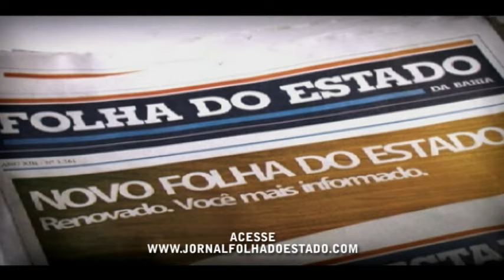A realidade da violência contra a mulher em Feira de Santana.mpg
Segundo o Mapa da Violência no Brasil, edição 2012, de autoria do sociólogo Júlio Jacobo, em trinta anos a taxa de homicídios de mulheres no Brasil oscilou em torno de 4,4 vítimas a cada 100 mil mulheres. Foram assassinadas, entre 1980 e 2010, 91.932 mulheres. Quase a metade dos casos, 43.486 mortes, ocorreu na última década.